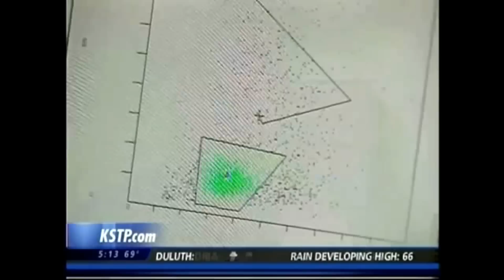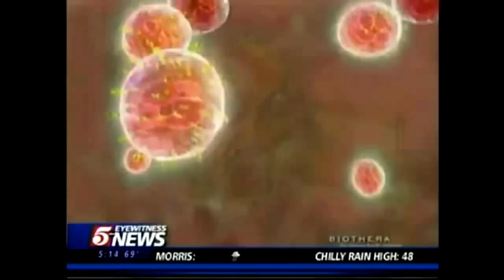Wellmune Beta Glucan Supplements in US TV Report on Biothera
Biothera is getting recognition for the immune strengthening qualities of their natural and safe yeast beta glucan compound, Wellmune.

Wellmune is not derived from beta glucan as mistakenly claimed in the report. Wellmune is actually a beta glucan extract from the cell wall of baker's yeast.

Oat bran also contains beta glucan, but with a different molecular linkage, and is consequently better know for other health benefits, like lowering blood glucose and cholesterol levels.

The news report talks about Wellmune and stress, but does not go into details about the research on Wellmune and stress, as well as other health challenges with very promising results.